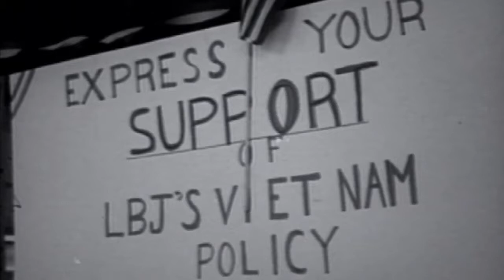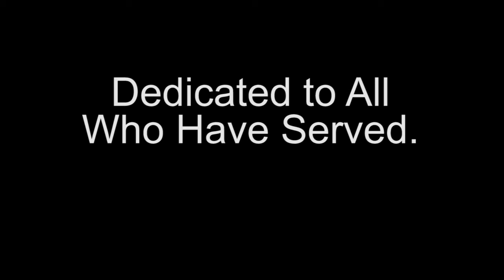Welcome Home, GI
This is the video made for Elk Grove High School's 2015 Veteran's Day Assembly. The video features interviews with veterans and an original song by Tom Flannery entitled "Welcome Home, G.I."  Extended interviews are also available.